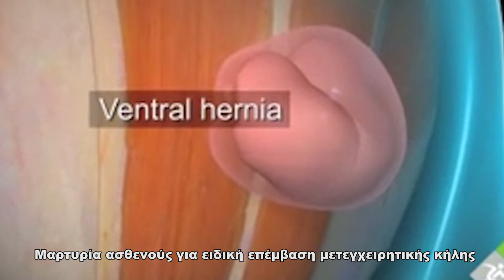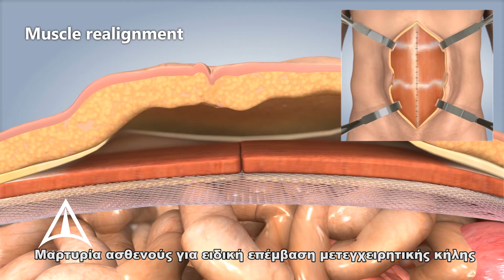Μαρτυρία ασθενούς με μετεγχειρητική κήλη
Μετά την χειρουργική αποκατάσταση κοιλιοκήλης στην Κύπρο, η ασθενής Ν. Χρυσίδου, επαναχειρουργήθηκε για μεγάλη μετεγχειρητική κήλη στο Ιατρικό Διαβαλκανικό με την τεχνική TAR η οποία σε ελάχιστα ευρωπαϊκά ιατρικά Κέντρα εφαρμόζεται και στο Ιατρικό Διαβαλκανικό από τον επικ. Καθηγητή Χειρουργικής Γρ. Χατζημαυρουδή. Η ασθενής μας μεταφέρει την εμπειρία της.